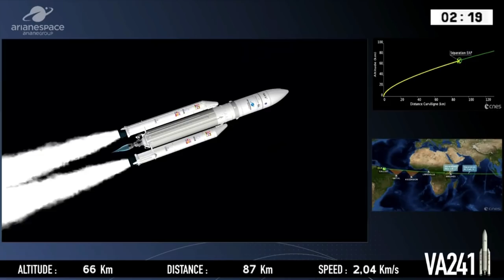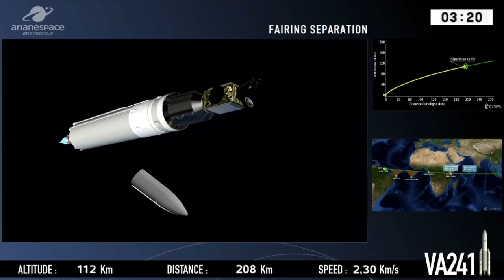Ariane 5 ECA launches SES-14 & Al Yah 3 satellites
An Ariane 5 ECA launch vehicle (Ariane Flight VA241) launched the SES-14 and Al Yah 3 satellites from Ariane Launch Complex No. 3 (ELA 3) at Guiana Space Centre in Kourou, French Guiana, on 25 January 2018, at 22:20 UTC (17:20 local time). SES-14 also carries the Global-Scale Observations of the Limb and Disk (GOLD), a hosted payload for NASA, whose goal is to improve the understanding of the thermosphere-ionosphere. SES-14 had a mass at liftoff of 4423 kg, Al Yah 3 had a mass at liftoff of 3795 kg.

Credit:
Arianespace